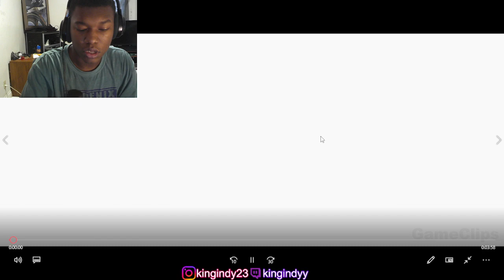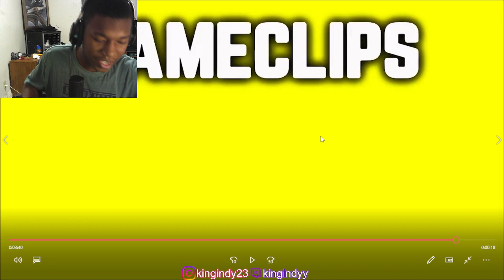Batman Vs Wonder Woman Fight Scene (2023) 4K HDR 60FPS REACTION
Batman Vs Wonder Woman Fight Scene (2023) 4K HDR 60FPS